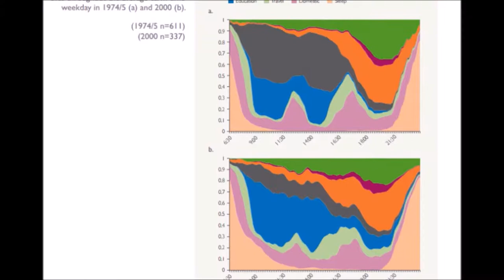Fandom: Media as Beneficial to Anxiety | Social Troubles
Works Cited

Whitty, M. T. "Coping And Defending: Age Differences In Maturity Of Defence
Mechanisms And Coping Strategies." Aging & Mental Health 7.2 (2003): 123.
SocINDEX with Full Text. Web. 13 Oct. 2016.

Weinstock, Allan R. "Family Environment And The Development Of Defense And Coping
Mechanisms." Journal Of Personality & Social Psychology 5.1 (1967): 67-75. SocINDEX with Full Text. Web. 13 Oct. 2016.

Schenck, Laura K., Kiersten M. Eberle, and Jeffrey A. Rings. "Insecure Attachment Styles And
Complicated Grief Severity." Omega: Journal Of Death & Dying 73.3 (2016): 231-249.

Davis, D. M., & Hayes, J. A. (2011). What are the benefits of mindfulness? A practice review of
psychotherapy-related research. Psychotherapy, 48(2), 198-208.

Gkika, Styliani, and Adrian Wells. "How To Deal With Negative Thoughts? A Preliminary
Comparison Of Detached Mindfulness And Thought Evaluation In Socially Anxious Individuals." Cognitive Therapy & Research 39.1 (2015): 23-30. Psychology and Behavioral Sciences Collection. Web. 17 Oct. 2016.

Hoge, Elizabeth, et al. "Change In Decentering Mediates Improvement In Anxiety In
Mindfulness-Based Stress Reduction For Generalized Anxiety Disorder." Cognitive
Therapy & Research 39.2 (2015): 228-235. Psychology and Behavioral Sciences
Collection. Web. 17 Oct. 2016.

"Here Comes a Thought" | Steven Universe | Cartoon Network. By Rebecca Sugar. Perf. Estelle
and AJ Michalka. YouTube. Cartoon Network, 25 Aug. 2016. Web. 17 Oct. 2016.

Steven Universe - Here Comes a Thought (Song by Rebecca Sugar) (SDCC 2016). Perf. Rebecca
Sugar, Rebecca. "Mindful Education." Steven Universe. Cartoon Network. 25 Aug. 2016. YouTube. Web. 17 Oct. 2016.

SPNFamilyCentral. “MinnCon J2 Afternoon Panel, Overwhelmed Fan: Captioned.” Online
Video clip. Youtube. Web. 17 Oct. 2016.

The Nerd Machine.” Nerd HQ A Conversation with Supernatural.” Online Video clip, 3
minutes, 39 seconds into video. Youtube. Web. 17 Oct. 2016.

"Depression." Anxiety and Depression Association of America. Anxiety and Depression
Association of America, Aug. 2016. Web. 18 Oct. 2016.

"Generalized Anxiety Disorder (GAD)." Anxiety and Depression Association of America.
Anxiety and Depression Association of America, July 2016. Web. 18 Oct. 2016.

Nuffield Foundation - Changing Adolescence: Social Trends and Mental Health. Perf. Dr. Ann
Hagell. YouTube. Nuffield Foundation, 14 Mar. 2012. Web. 5 Dec. 2016.

Changing Adolescence Programme. London: Nuffield Foundation, 2012. PDF.